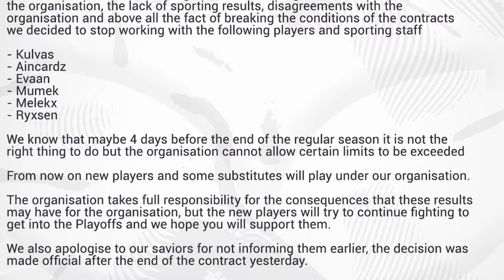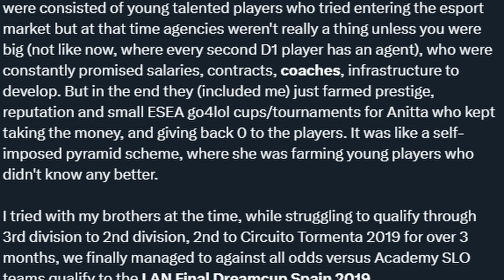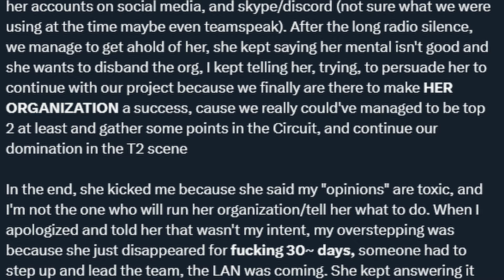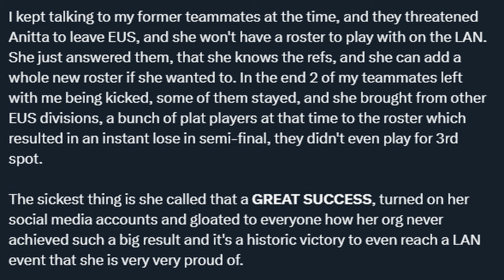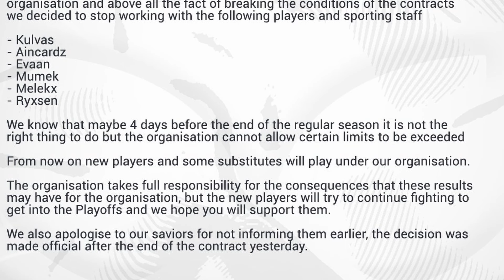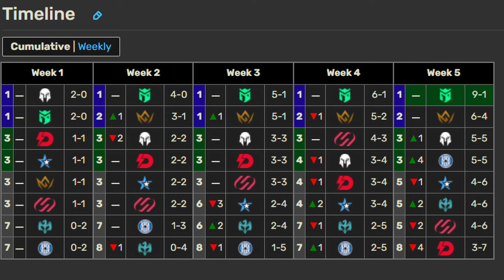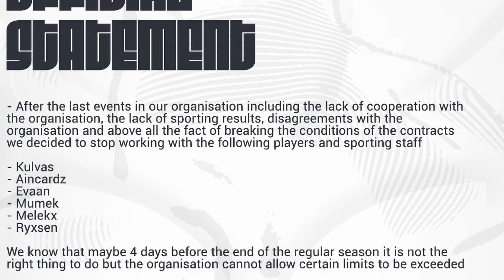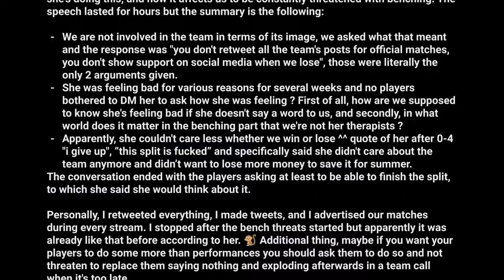SKANDAL w profesjonalnej lidze LoLa!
Moje dochodzenie w temacie dramy Europe Saviors Club.

00:00 Geneza dramy
02:10 Właściciel Z10 wyciąga brudy na EUS
06:45 Kim jest właścicielka organizacji?
07:25 Oświadczenie EUS
10:00 Powrót do tematu właścicielki
11:10 Jak wyglądał sezon EUS w lidze czeskiej?
13:10 Kiedy zapadła decyzja o wyrzuceniu składu?
14:25 Oświadczenie organizacji zakłamuje rzeczywistość?